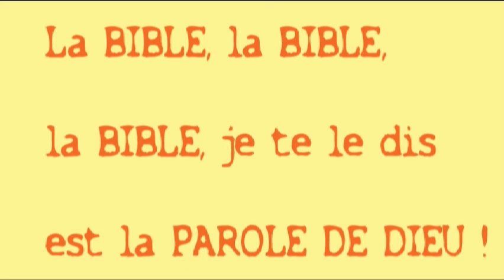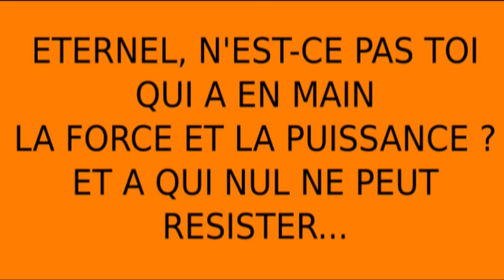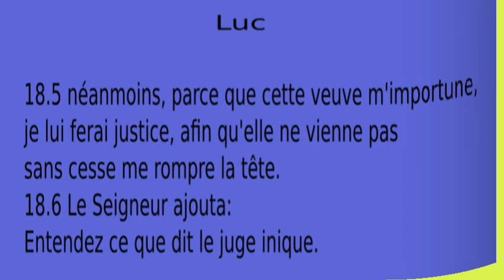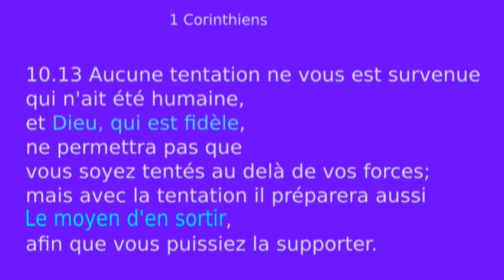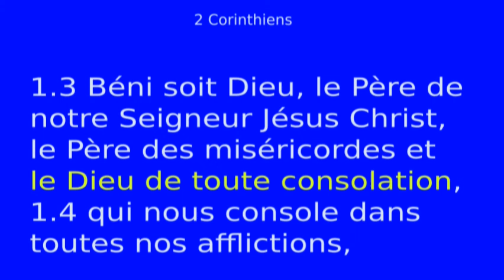(N-20) Le juge injuste : Histoire de la Bible pour enfants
Dessin animé de la Bible : Jésus nous enseigne à persévérer dans la prière par cette histoire...